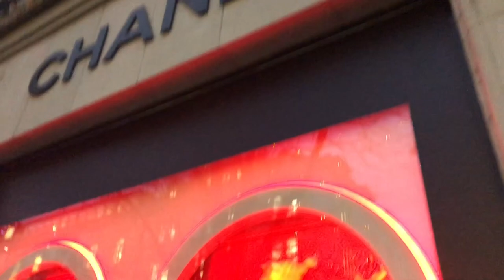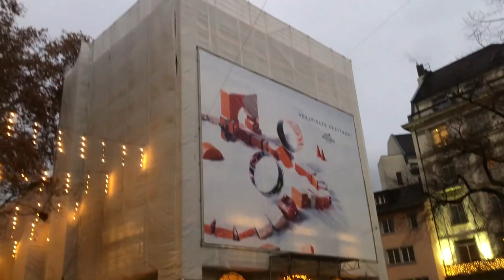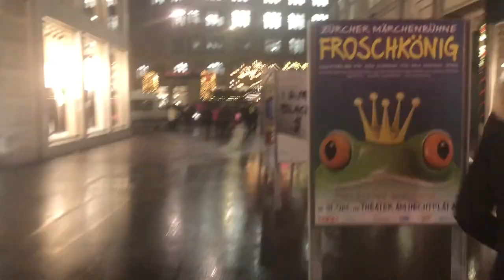MY FIRST ATTEMPT ON VLOGGING!! COME SHOP WITH ME IN ZÜRICH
Hey, Guys!
Here is my first vlog, I hope you guys enjoy.

Stores mentioned:

- Manor

- Grieder

- Bahnhofstrasse (where all the luxury stores are: Chanel, Gucci, Louis Vuitton, Hermes ecc..)

onefablife